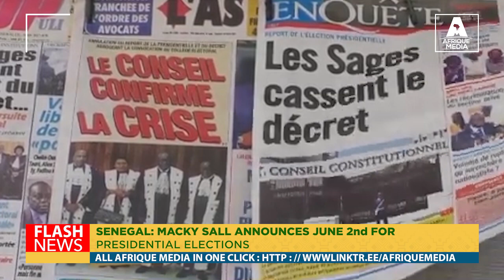SENEGAL: MACKY SALL ANNOUNCES JUNE 2nd FOR PRESIDENTIAL ELECTIONS.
Senegalese President Macky Sall on Thursday reiterated his decision to leave office on 2 April, the official end of his mandate, apparently rejecting a recommendation from a forum he initiated on the presidential election crisis.
Despite a national dialogue proposing that presidential elections be held on 2 June, two months after the end of his mandate, President Sall firmly stated that he would leave office on 2 April.